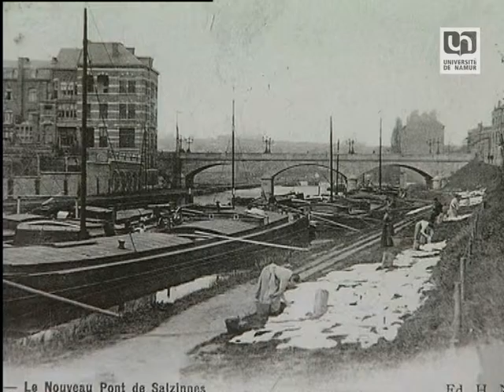"Namur - Musée d'Arts" : 5. Le musée Rops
Pouvait-on manquer le musée exposant les oeuvres d'un des plus grands artistes namurois : Félix Rops. Non, bien sûr ! D'autant que le musée n'abrite pas que les oeuvres de cet ami de Baudelaire.

Une invitation à partir à la découverte du patrimoine namurois...